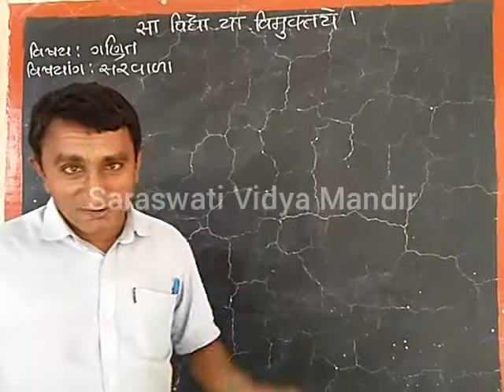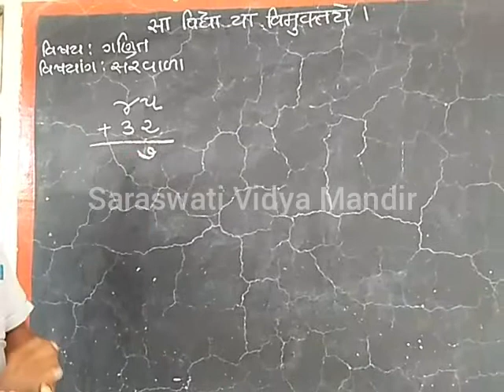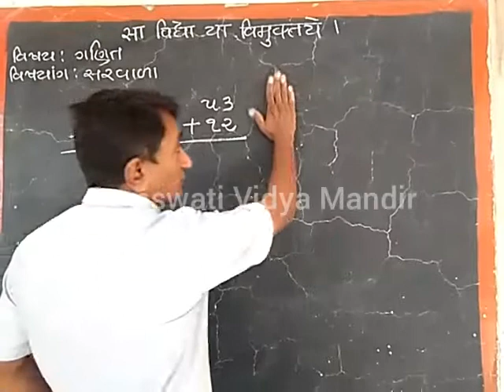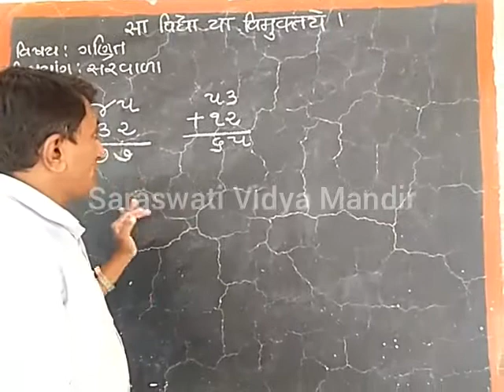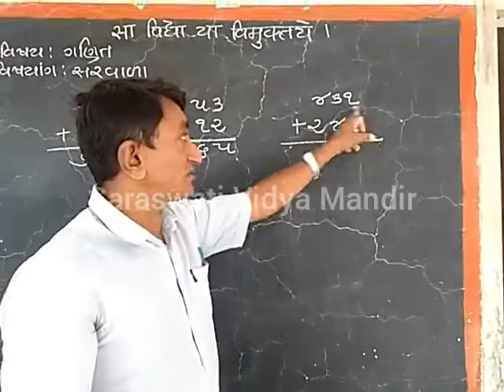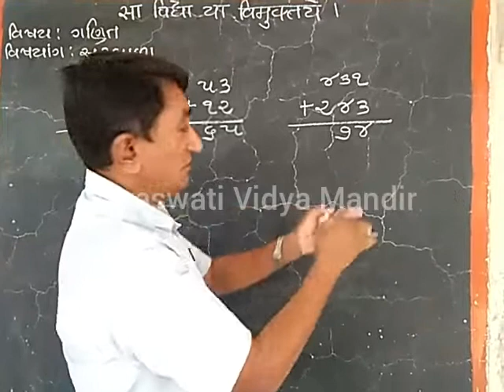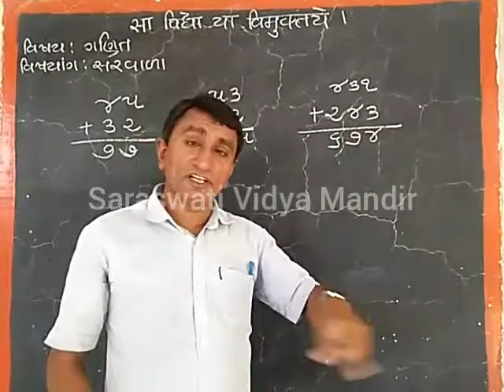સરવાળા ભાગ-૧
શ્રી સરસ્વતી વિદ્યામંદિર, જેશીંગપરા, અમરેલી